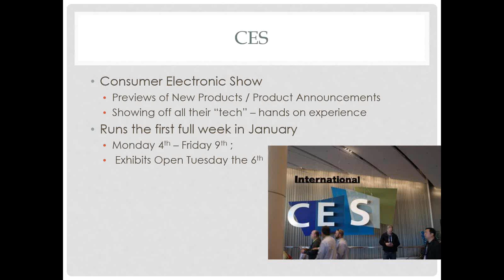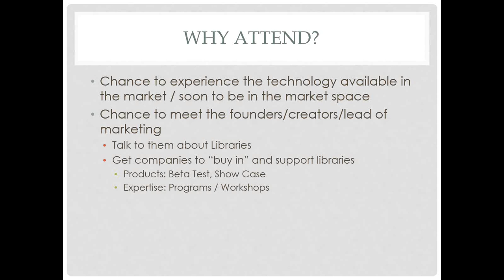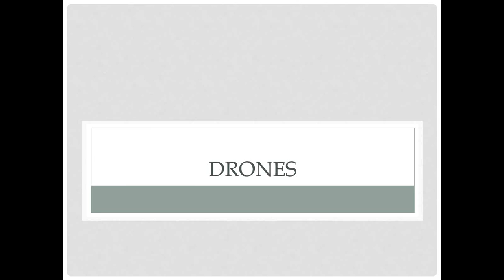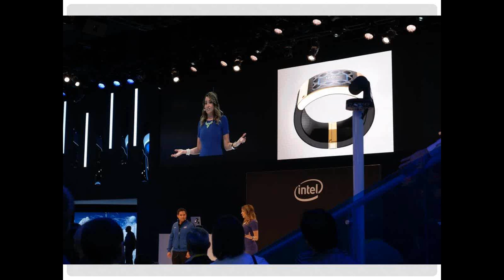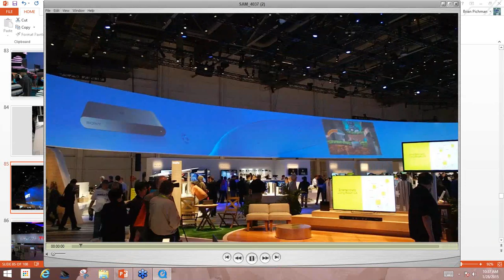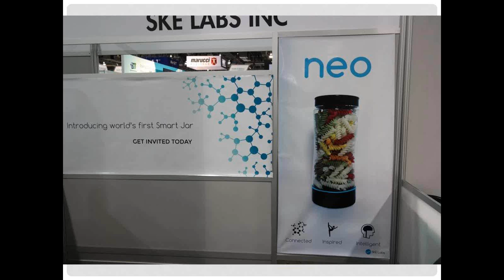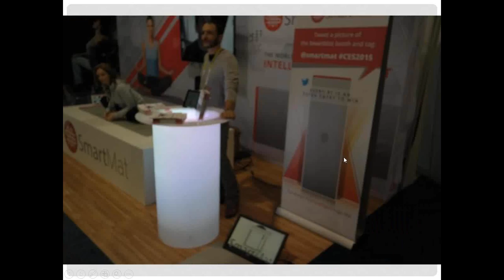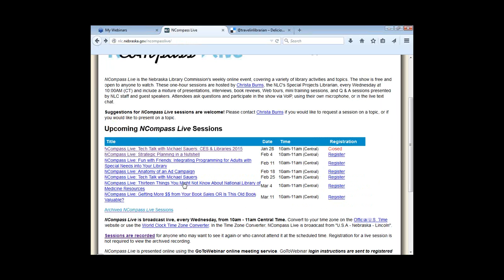NCompass Live: Tech Talk with Michael Sauers: CES & Libraries 2015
The Consumer Electronics Show (CES) is one of the largest technology trade shows of its kind, featuring new product releases, updates, and a chance to experience the latest and greatest technologies from companies big and small. Join Brian Pichman of the Evolve Project who attends the show to spread the word about libraries to the exhibitors at CES, securing partnerships on behalf of libraries so that libraries may have more opportunities to innovate and bring new technology in for their patrons. Brian will share his experiences at the Consumer Electronic Show, sharing the top trends at CES, cool tech to watch for, and how this plays a role in libraries.